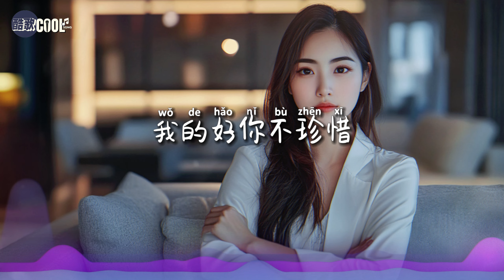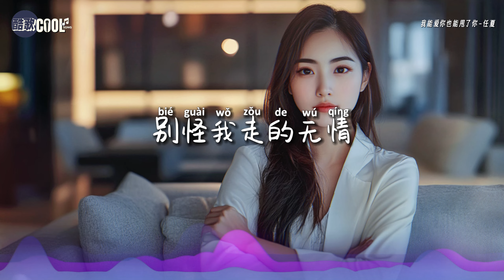任夏 - 我能爱你也能甩了你「我的好你不珍惜 别怪我走的无情」【🎧AI高质音乐 / 拼音歌词 Lyrics】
『我有本事爱上你，也有骨气甩了你
   我的好你不珍惜，别怪我走的无情』

❤ 勇敢去爱，也要有勇气在不被珍惜时果断离开
    爱自己才是你真正应该守护的感情❤

❖歌詞在下面❖

我能爱你也能甩了你 - 任夏
作词：任夏
作曲：任夏
编曲：姚康旺
吉他：黄耀增
和声编写/和声：谌宥
人声编辑：迟色
混音：浓汤宝
制作人：何文宇
制作统筹：谌宥/翊学长
监制：熊磊/王腾飞
艺人经纪：韦耀
宣发策划：陶文/万畅
宣发：星云计划×一米星空
发行人：韦琪
发行公司：万象星云

我有本事爱上你
也有骨气甩了你
我的好你不珍惜
别怪我走的无情
一个人 怕孤独
两个人怕辜负
有些人 爱错了
又后悔当初
其实我 不怕苦
怕你的不在乎
为你走了九十九步
最后一步才领悟
我有本事爱上你
也有骨气甩了你
我的好你不珍惜
别怪我走的无情
我有本事惯着你
就有资格换了你
你若辜负我深情
我便转身就离去
一个人 怕孤独
两个人怕辜负
有些人 爱错了
又后悔当初
其实我 不怕苦
怕你的不在乎
最后一步才领悟
我有本事爱上你
也有骨气甩了你
我的好你不珍惜
别怪我走的无情
我有本事惯着你
就有资格换了你
你若辜负我深情
我便转身就离去
我有本事爱上你
也有骨气甩了你
我的好你不珍惜
别怪我走的无情
我有本事惯着你
就有资格换了你
你若辜负我深情
我便转身就离去